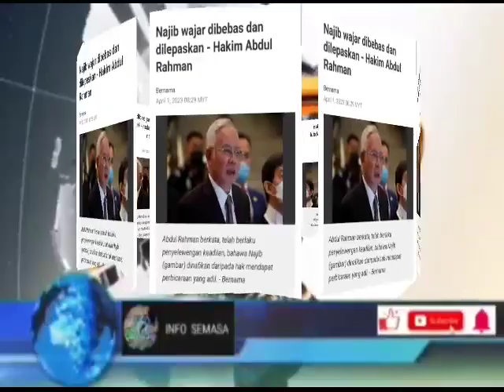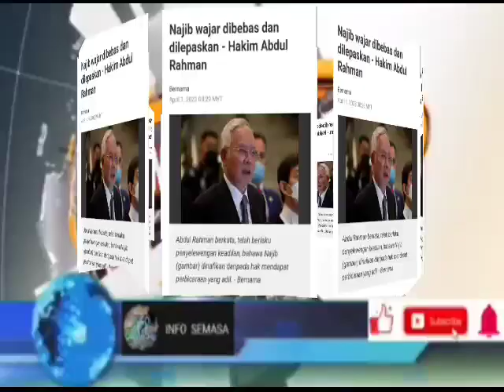YES MALAM INI! DSNR DIBEBAS/DILEPASKAN SECARA SAH!?